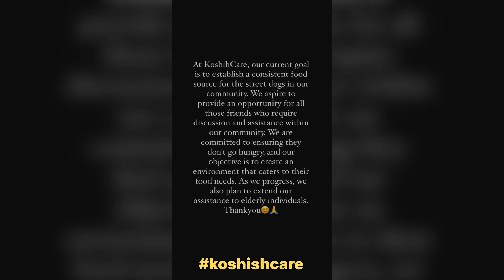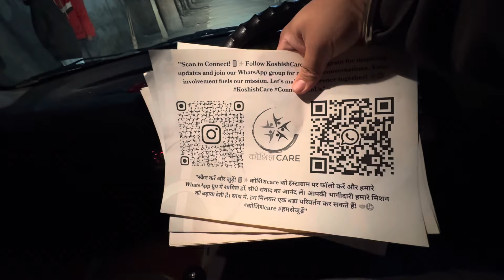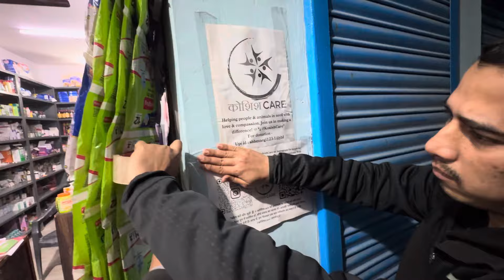FINALLY DONATION BOX BHI INSTALL KARDIYE..❤️🙏🤗 || OUR AUTOFEEDER IS WORKING..😍❤️ || VLOG 85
"Welcome to KosishCare! 🌟 Join us in a heartfelt mission dedicated to supporting both people and animals in need. Every act of kindness, no matter the size, contributes to our cause, providing essential aid such as food, shelter, and medical support. to become a part of our compassionate community, where every single penny matters in making a difference! 🤝🐾 KosishCare"

Hey guys ,
Welcome to my vlogging channel..🤗❤️
I DO DAILY VLOGS BASICALLY DOCUMENTING MY LIFE